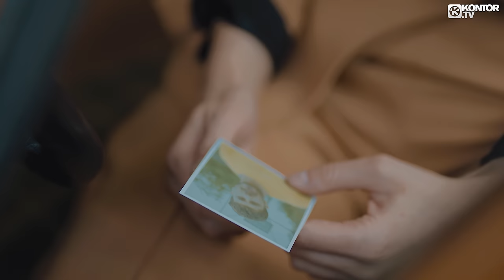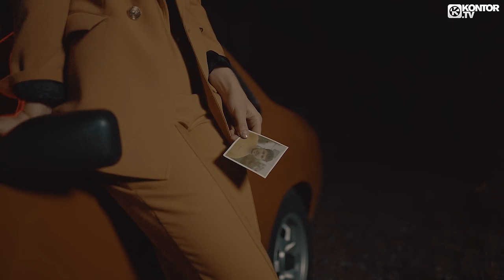Jerome feat. Sarah De Warren – Home (Official Video 4K)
Check JEROMEs new Hit-Single "BREAK THE SILENCE" with KYANU